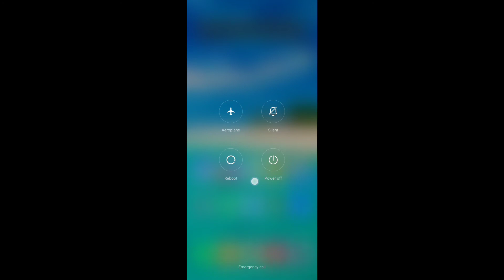How to switch off redmi note 10 pro max || redmi note 10 pro max ko switch off kaise kare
Hello dosto, aaj maine is video me bataya hai ki redmi note 10 pro max ko switch off kaise kare, dosto redmi note 10 pro max ko switch off karna bahut hi aasan hai. Agar aap bhi janna chahte hain ki redmi note 10 pro max ko switch off kaise kare to is video ko pura dekhiyega, thanks friends.

How to restart redmi note 10 pro max
How to do switch off redmi note 10 pro max
redmi note 10 pro max ko switch off kaise karte hain
redmi note 10 pro max ko restart kaise kare
redmi note 10 pro max switch off
redmi note 10 pro max
Switch off